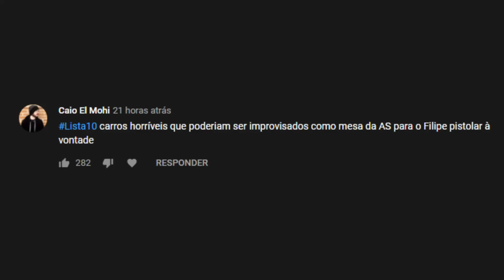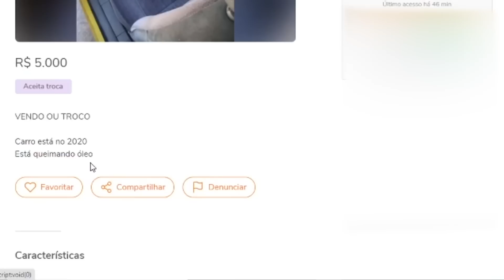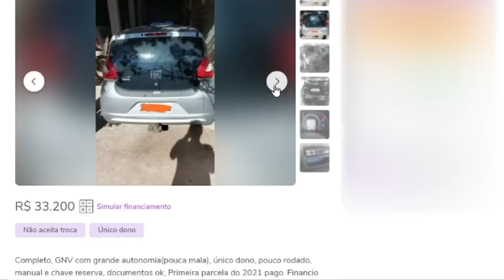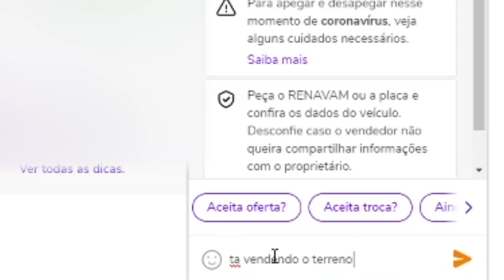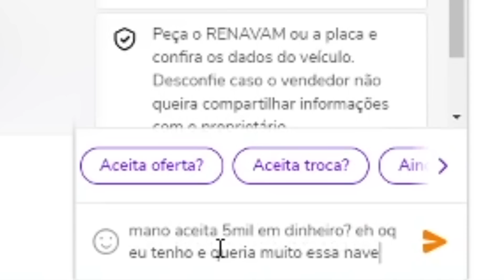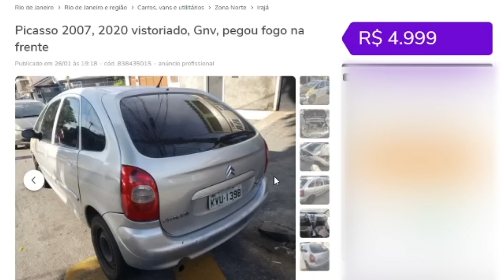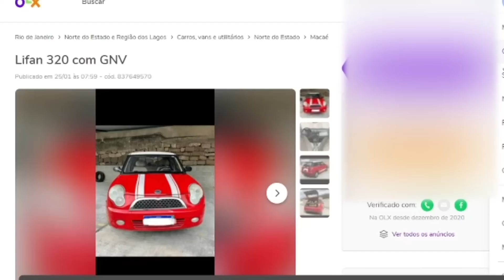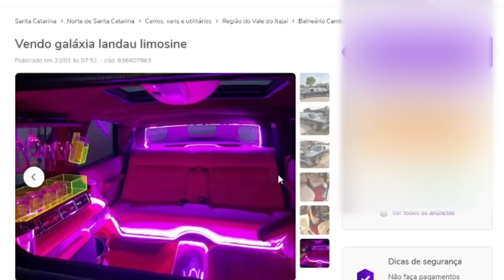10 CARROS HORRÍVEIS QUE PODERIAM SER IMPROVISADOS COMO MESA PARA O FILIPE PISTOLAR (by inscritos)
00:00 - 10 Carros Horríveis que poderiam ser Improvisados como mesa para o Filipe Pistolar

00:45 - Corsa
02:07 - Mobi
04:29 - Ford Taurus
05:50 - Honda Civic
07:10 - Fiat Doblo
08:00 - Xsara Picasso
09:00 - Renault Scenic
10:28 - Lifan 320
10:57 - Limosine Landau
12:15 - Chery QQ